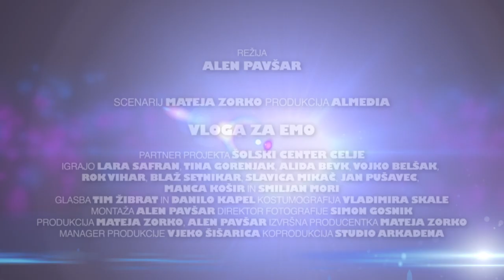VLOGA ZA EMO (CHANGING EMMA) OFFICIAL TEASER TRAILER 2014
V slovenskih kinematografih od 23. oktobra 2014!

Produkcija: Almedia
Režija: Alen Pavšar
Scenarij: Mateja Zorko

Producenta: Mateja Zorko, Alen Pavšar